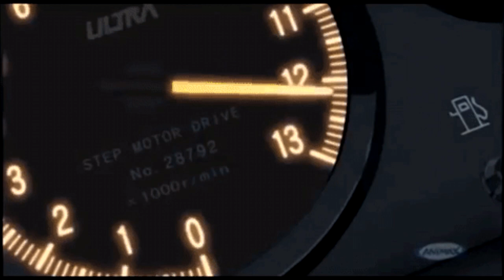[FREE] Lil Uzi Vert x Lil Mosey x Lil Tecca Type Beat - "SZNS" [Prod. Lil South]